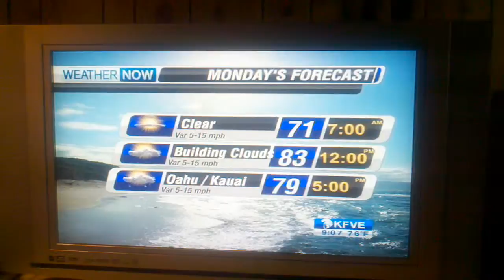April 17, 2011 9:29 PM